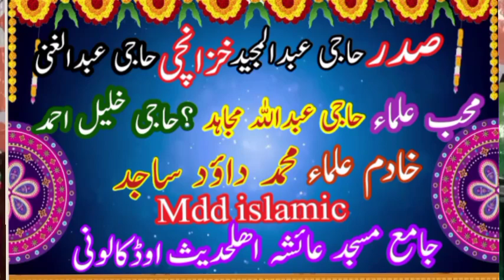حضرت مولانا عبدالحق حقانی کا بہت ہی خوبصورت اور شاندار بیان اوڈ کالونی میں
مولانا عبدالحق حقانی صاحب بہت ہی خوبصورت بیان بستی اوڈ کالونی دنیا پورIslamic#Mdd islamic# WhatsApp number# mdd islamic hazrat Maulana Qari ilyas madani#Qari binyameen abid#allama ahsaan ilahi Zaheer#Sharif Allahabad#yaseen Haider#Qari Mohammed Ismail atiq topic seerat hazrat Fatima Razi Allah TalaQari

Abdul Rahman Yusuf topic seerat hazrat Fatima Razi Allah Tala anha jama masjid Abu huraira adapul Sarla mdd Islamic_Mdd lslamic WhatsApp number 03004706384Qari Mohammed Ismail atiq topic dukhi Man ki fariyad MDD IslamcQari Abdul jabbar rabbani topic seerat Fatima muqaddar Qari Abdul jawahar bane mdd Islamic WhatsApp number 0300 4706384_Hafiz Abdul Waheed farooqi Sargodha topic Shani ahlebait mdd Islamic WhatsApp number 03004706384-Pur Qari Yasin Haider

# Allama Ehsan Ilahi Zaheer
# Qari Yasin Baloch
# Qari Mazar Salim Khayal
# Qari Abdul Hafeez Faisalabad
# Qari Benjamin Aabed

# Hafiz MohaQari Sohaib Mir Muhammad i
# Maulana Abdul Haqqanimmad Yousuf Ps
# Syed Shahenshah Naqvi

# Shere Pakistan Maulana Mansoor Ahmed
Maulana yunus madani Nasir madni